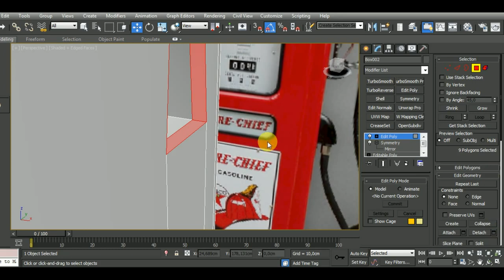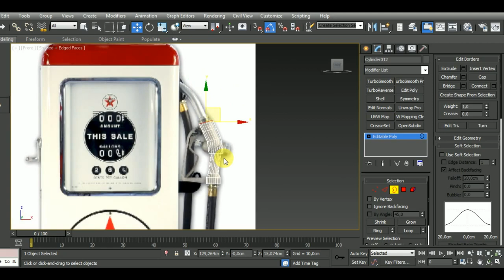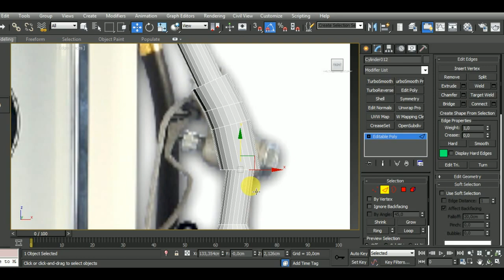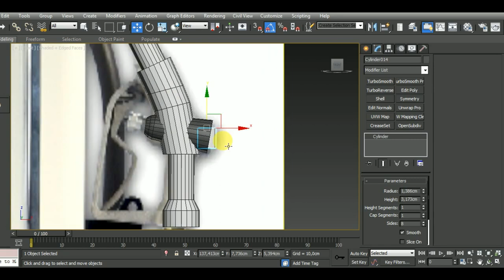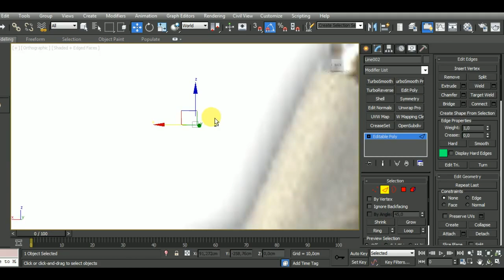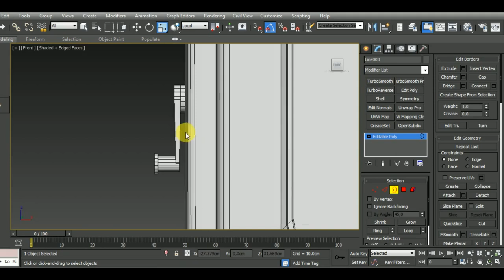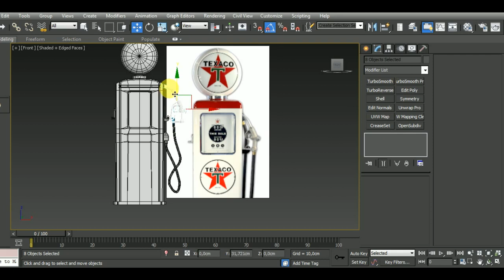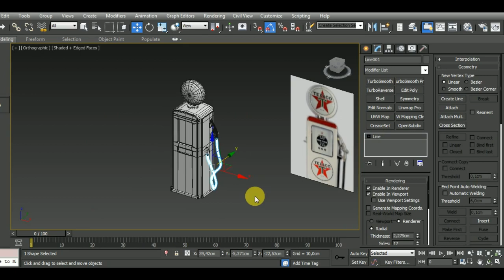Modeling & Texturing a Vintage Gas Pump - Part3 [Modeling]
In this video I show you how to model a Vintage Gas Pump in Autodesk 3ds Max.

Features Covered:
- Creating primitive objects
- Using a modifier to alter an object's shape.
- Aligning objects to each other
- Using the Symmetry modifier to produce a mirrored duplication of an object
- Working with Splines